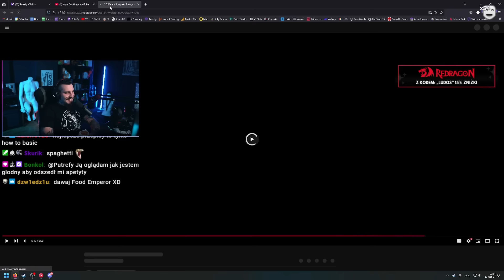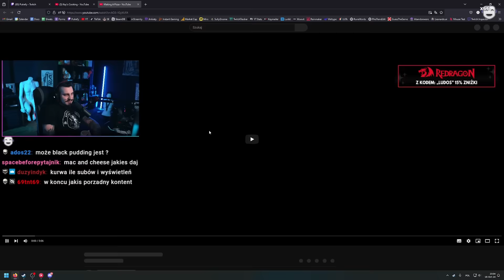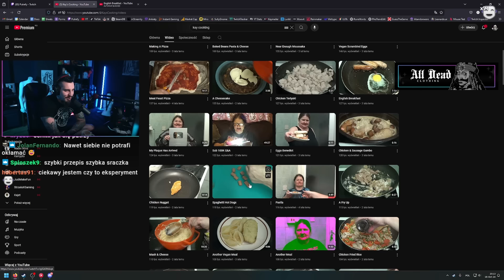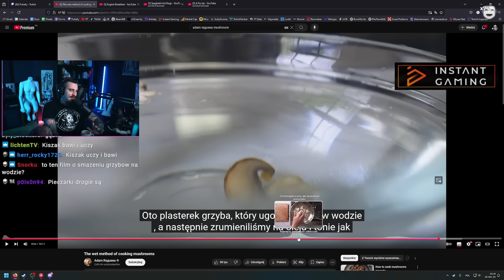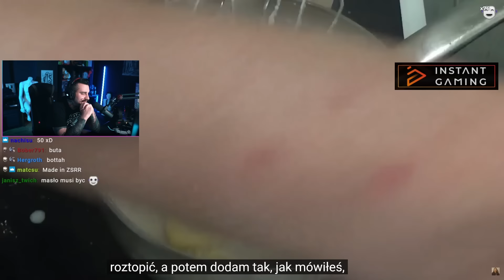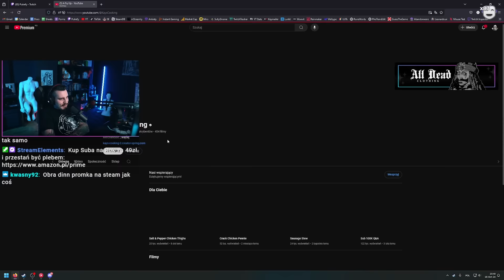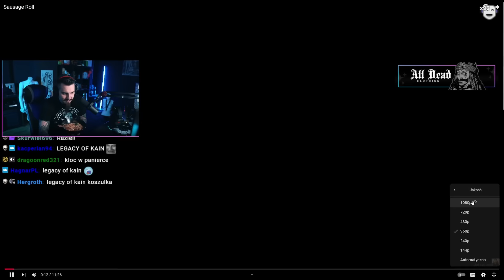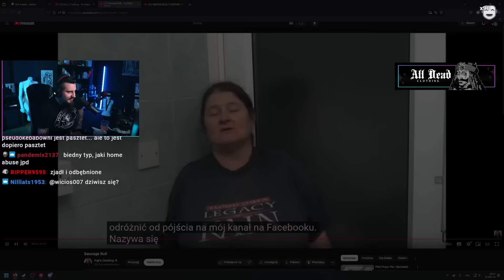Kiszak Ogląda Najlepsze Kulinarne Show z Anglii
0:00 Kay's Cooking
1:03:17 Bonkol